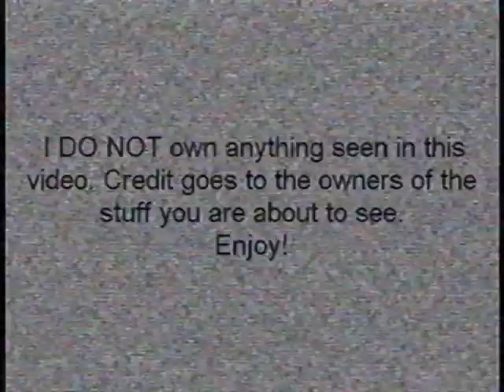Rainbow Butterfly Unicorn Kitty on Nickelodeon (February? 2002/MOCK)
This is a reupload from my old channel. This is NOT real footage by the way. It's FAKE. I remember who originally requested this but I forgot how the user's name is spelled.

Part 10 of 21 of the reuploaded FTAs from my original account.